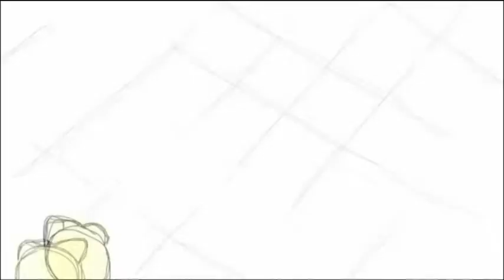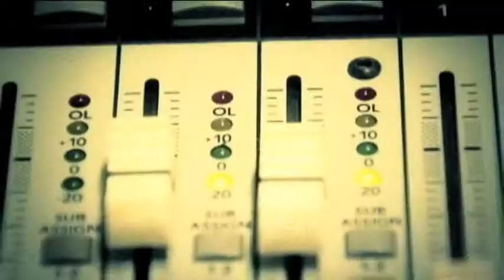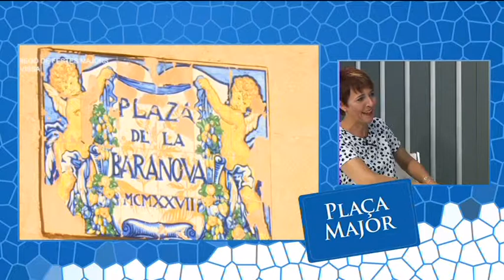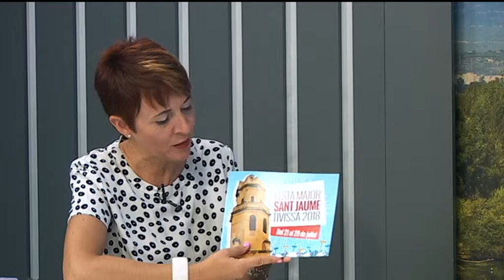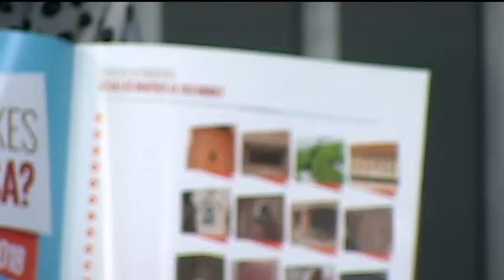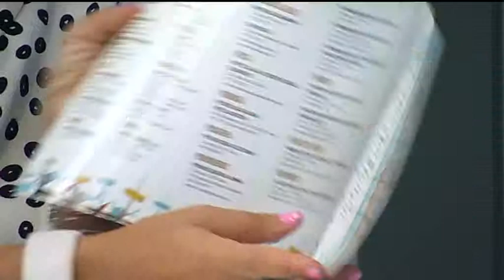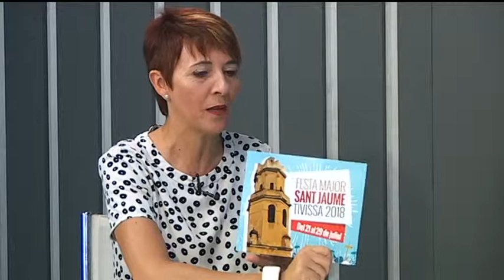Plaça Major. Dijous 19 de juliol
En motiu de la festivitat de Sant Jaume són moltes les poblacions que celebren les seves festes majors, avui al Plaça Major parlem de la Ràpita i Tivissa.